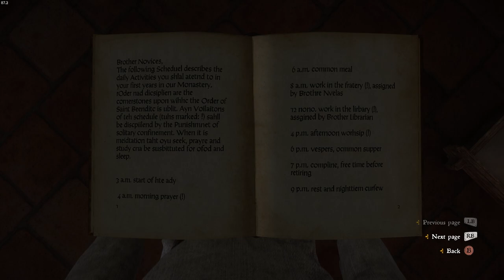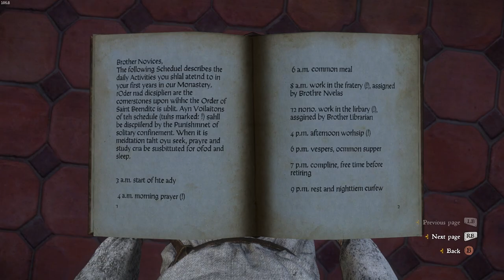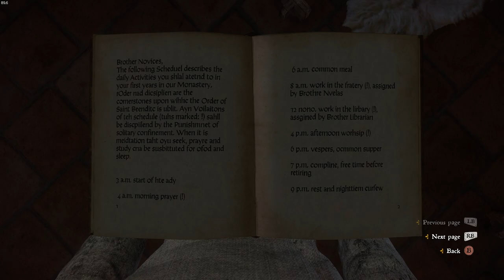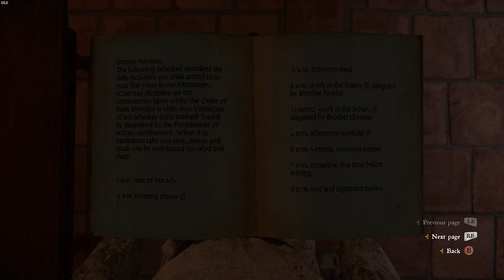Kingdom Come: Deliverance - Monastery Quest Guide (Non-Lethal)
This is a full monetary quest guide for the nonlethal or noble approach to the quest. It can be a very complicated quest, I did my best to condense the information.